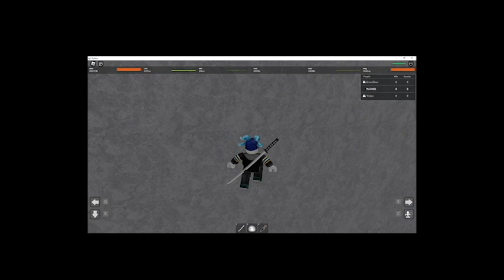Roblox Speedrunner vs. 2 hunters ~{Fixed}~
This video two of my friends try to hunt me down and kill me. Will I beat the game or will my friends kill me?